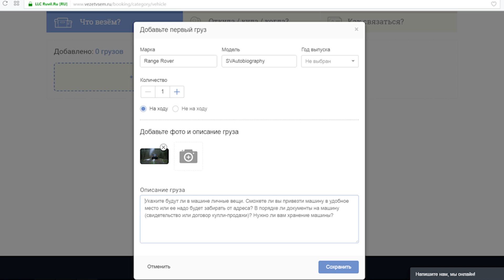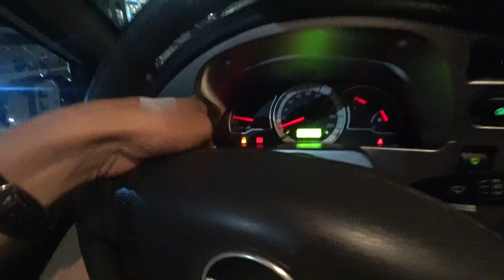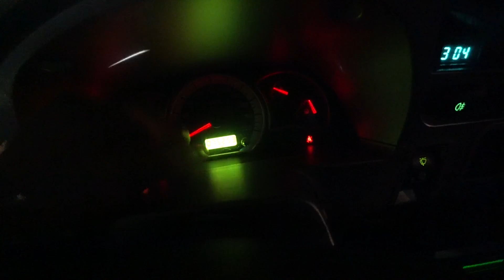Поездка в Сочи не показывая Сочи.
«Везёт Всем» - адекватнейший сервис грузоперевозок. По городу,межгород,трансгран. Здесь можно экономить до 72%. Только проверенные перевозчики.